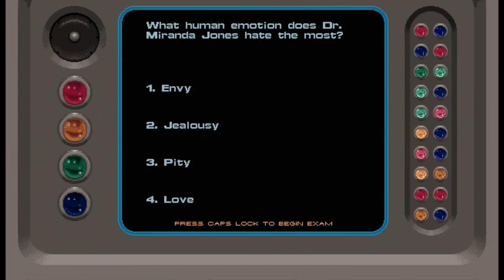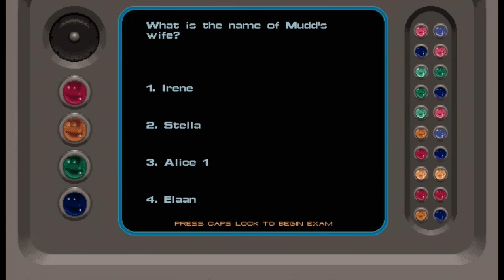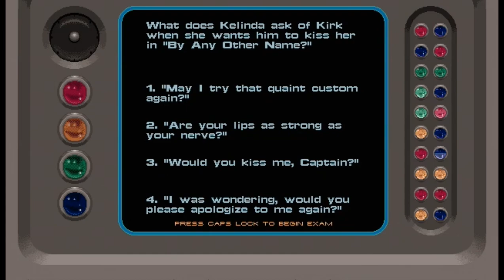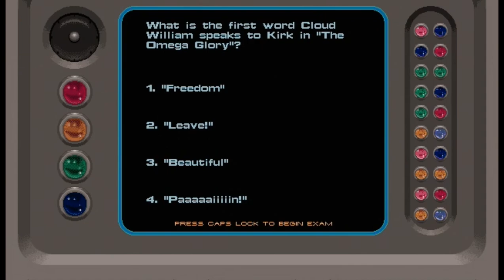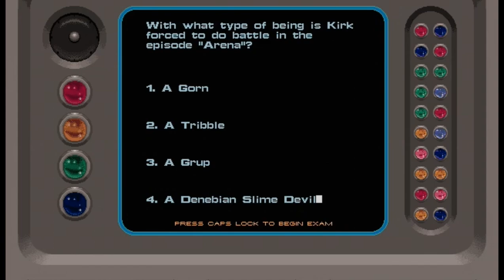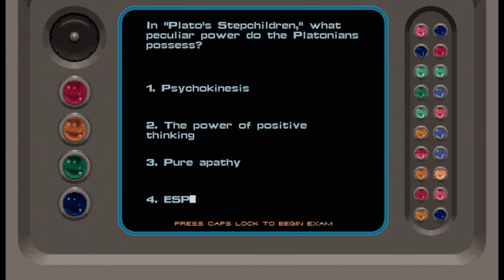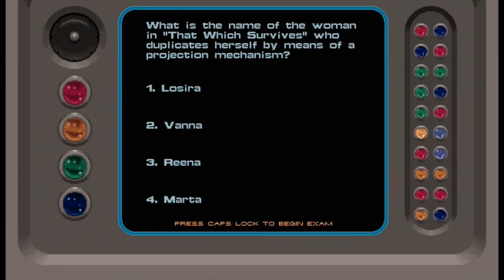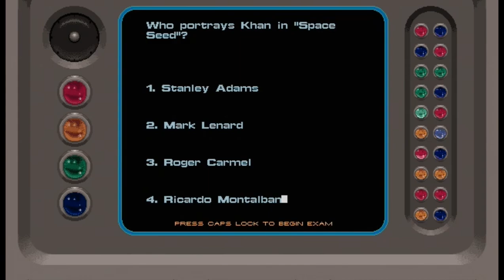After Dark – Star Trek The Screen Saver (1992) – [03/16] 'Final Exam'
Berkeley Systems came out with this licensed screen saver soon after their popular one involving their signature Flying Toasters app.

This screen saver features many aspects from the Star Trek Original Series.